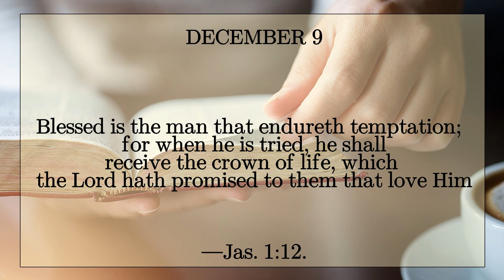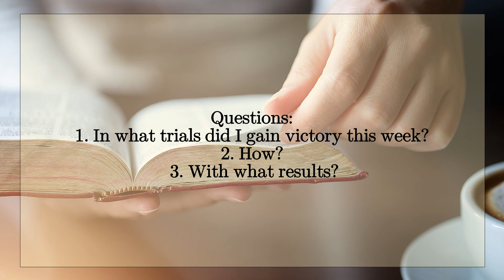manna DECEMBER 9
Music from Uppbeat (free for Creators!)